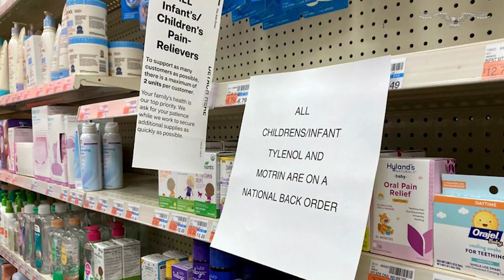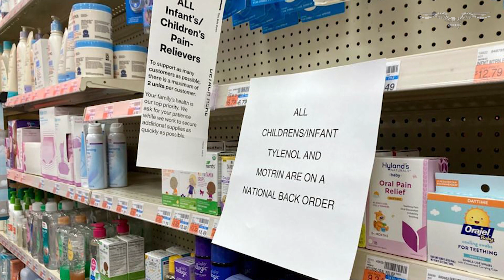Children's fever and pain relieving meds are in short supply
Pharmacies across the United States are struggling to keep medications to reduce fevers and relieve pain in stock as health providers report a surge in infections of the flu, respiratory syntactical virus or RSV, and COVID-19, particularly among children.

Walgreens, CVS, Walmart, and the National Community Pharmacists Association told the Washington Examiner they are working to keep up with increased demand for pediatric cold and flu medications, including children's Tylenol, Motrin, and Advil.